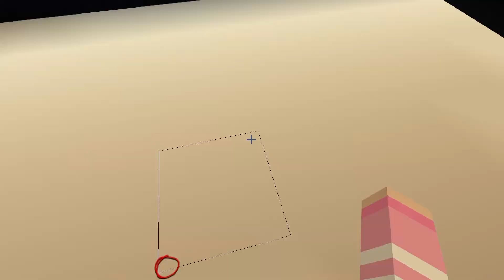Invadi a Casa da Granny Horror no Minecraft! E Não Deu Bom Não!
💛 Oiii pessoal no vídeo de hoje joguei o mapa da Granny para Minecraft, essa vovozinha não é tão bondosa como imaginei... ela me prendeu na casa dela e agora preciso escapar! 😱 👵

💛 Quer jogar online comigo? Então pesquise:
     .Para Roblox: NicolleMineGame
     .Para Kogama: NicolleMineGame
     .Para Minecraft: NicolleMineGame

💛 Música da biblioteca de aúdio do YouTube: Back of the Room Hang